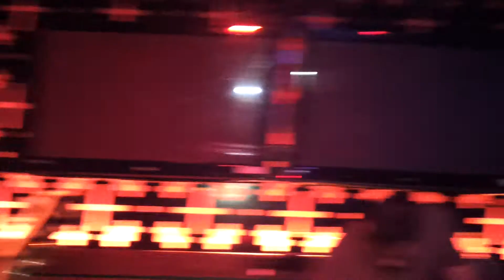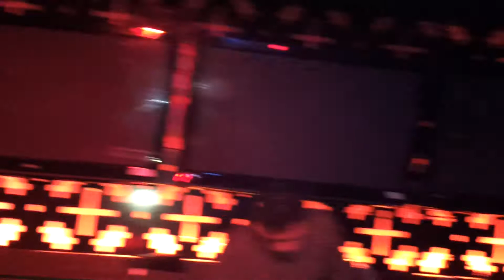Poliglota - Tagore (no UK Pub 05/07/2011, Recife, Brasil)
Banda Tagore tocando a música Poliglota no UK Pub 05/07/2011.

O sertanejo urbano deu as caras ao mundo. Hoje, a globalização não é escolha e a banda Tagore soube aproveitar bem o grande universo de informações em que vivemos.
As informações viraram influências, que compõem o som da canções de Tagore Suassuna e João Cavalcanti sem a mínima preocupação com rótulos. As cantorias de um sertão pernambucano se encontram com a psicodelia inglesa dos anos 70 e falam o mesmo idioma, apesar de todas as diferenças. Tagore é, então, como sua própria música diz, poliglota. Consegue harmonizar ritmos de diferentes origens e estabelecer um som interessante, agradável e fácil de ouvir. São composições simples, mas muito bem elaboradas e que vêm conquistando fãs a passos largos.
A banda Tagore é formada por Tagore Suassuna, responsável principal pelas composições, vocais e guitarra, o co-fundador João Cavalcanti, que alterna com Diego Dorneles nas funções de baixista e guitarrista e, por fim, a dupla Gustavo Perylo, na bateria, e Caramuru D'Artagnan, também do grupo Caapora comanda a inspirada bateria do grupo.

Tagore é, portanto, a prova de que a música é independente de origens. O local é global e o global é local, afinal todos somos iguais, mesmo que cada um com suas peculiares, e no fim sempre nos entendemos, pois somos poliglotas raciais.